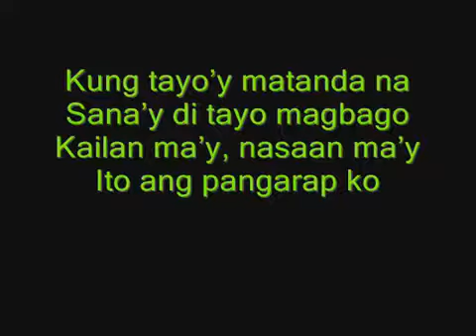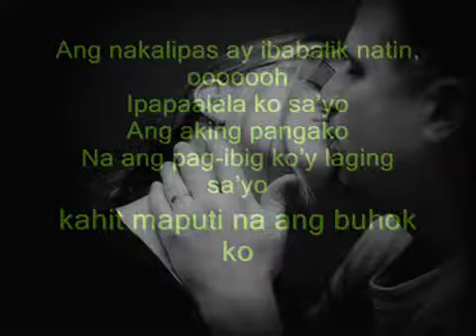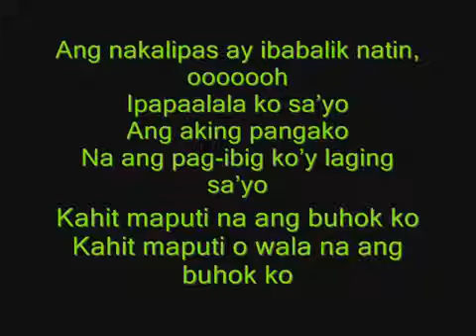Kahit Maputi Na Ang Buhok Ko |Lyrics| - Soapdish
Pinoy Rock Playlist 02 - Tuesday a.m/p.m Session

Credits: Soapdish